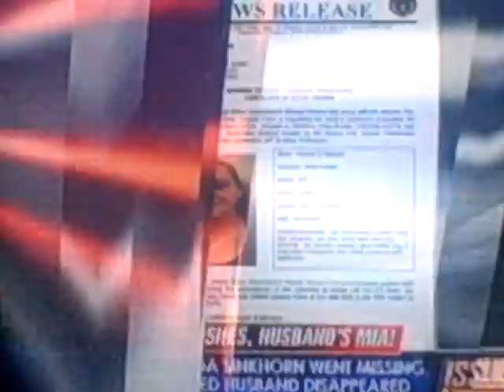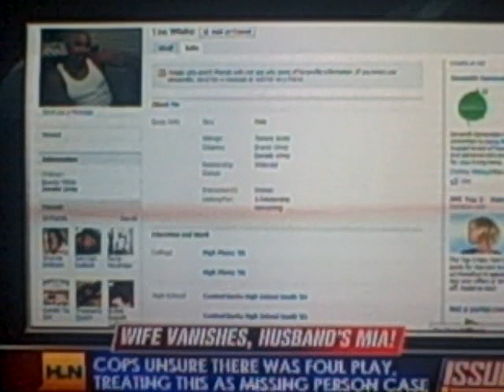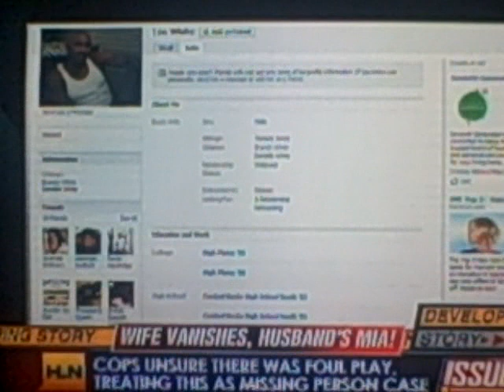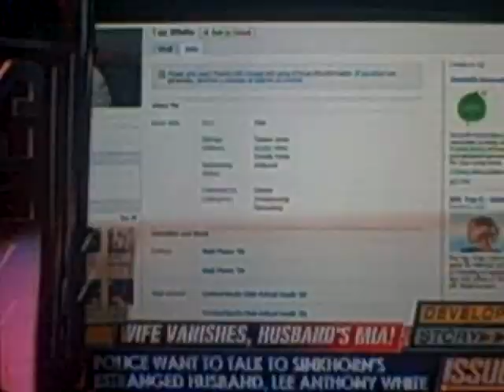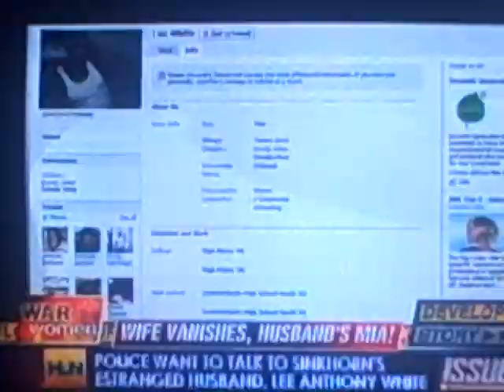Amanda Sinkhorn: Issues 10/12/10 Part 1